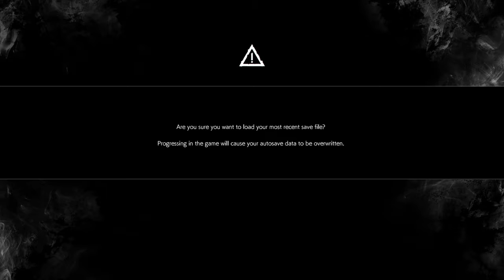MisterrrW The Evil Within 2 first playthrough pt2 (survival) (Commentary)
part 2 of my evil within playthrough on normal difficulty, i continue to venture deeper into the stem world!